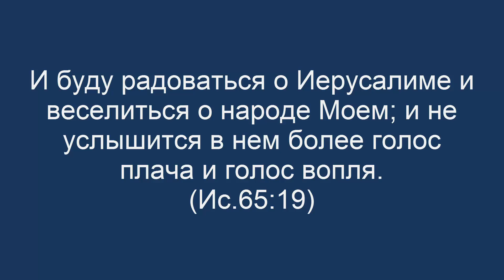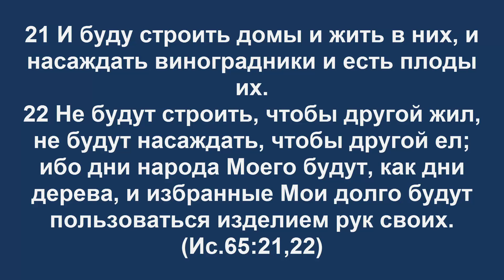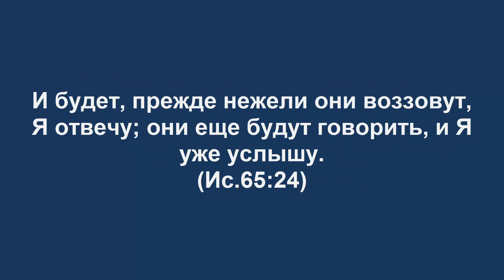14 урок | 25.12 — Новые небеса и новая земля | Субботняя Школа День за днем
Некоторые последователи греческой философии считали, что любой физический объект — это нечто плохое. Поэтому для них было немыслимо представить рай с реальными людьми.
С их точки зрения, настоящим раем может быть только чисто духовное состояние, свободное от изъянов, которые можно обнаружить здесь, в физическом мире. Они утверждали, что если что-то материально, оно не может быть духовным, и если что-то духовно, это не может быть материальным. Библия же говорит о небесах как о конкретном физическом месте.
Книга Исаии показывает, какой была бы земля, если бы израильский народ оставался верным своему завету с Богом (см. Ис.65:17–25; 66:22-23; сравните с Втор.28). По замыслу Бога вся окружающая среда с ее разнообразными проявлениями жизни все больше и больше приближалась бы к первоначальному состоянию, которое существовало до появления греха.
Однако этот замысел не осуществился, как ожидалось. Поэтому был утвержден новый план, но теперь уже с церковью, состоящей из евреев и язычников из всех народов (см. Матф.28:18–20; 1Петр.2:9). Следовательно, пророчества Исаии следует перечитывать, имея в виду церковь (см. 2Петр.3:13; Откр.21:1–5).
«В Библии наследие спасенных названо „отечеством“ (см. Евр.11:14–16). Там небесный Пастырь водит Своих овец к источникам живой воды. Там дерево жизни ежемесячно приносит свои плоды, и листья его служат благу народов. Там текут вечные потоки, чистые, как кристалл, и растущие около них деревья бросают свою тень на тропинки, приготовленные для искупленных Господа. Там просторные долины мягко переходят в прекрасные холмы и горы Божьи вздымают свои величественные вершины. И там в мирных долинах, на берегах живых потоков народ Божий — эти усталые скитальцы и путники — наконец обретут свою Родину» (Э. Уайт. Великая борьба, с. 675).